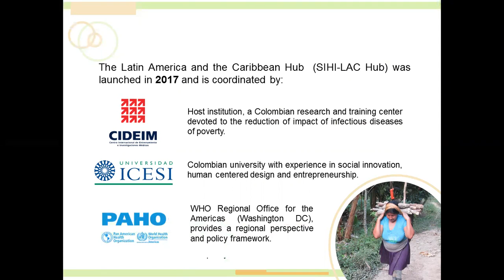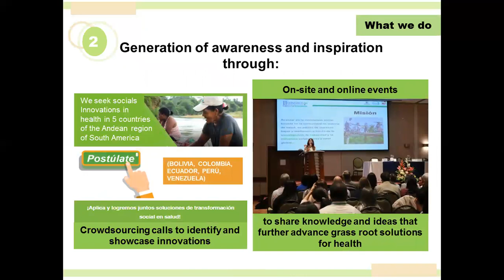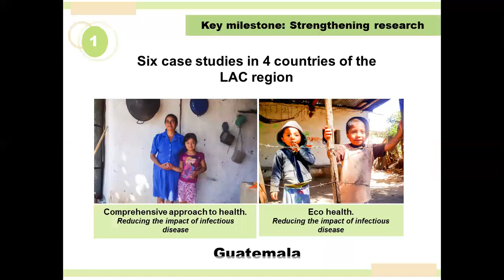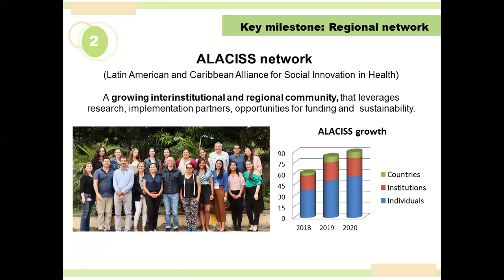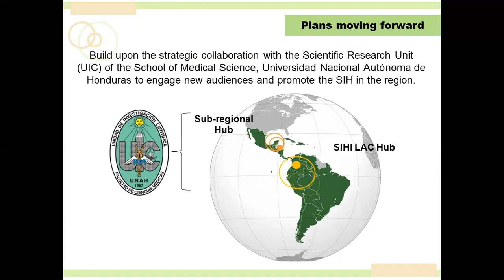SIHI Lac Hub